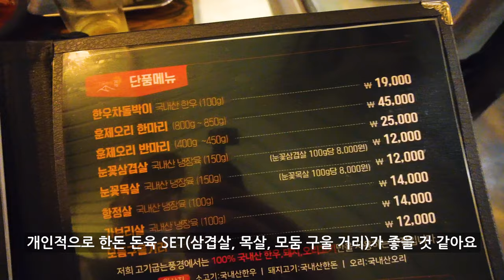대구 북구 학정동 칠곡4지구 야외 바비큐를 즐길 수 있는 고깃집 "고기굽는풍경", Korean BBQ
대구광역시 북구 학정동 칠곡4지구에 위치한 야외에서  바비큐를 즐길 수 있는 고깃집 "고기굽는풍경" 가게입니다. 밤 분위기 좋고 식당 실내 테이블, 룸식 테이블, 야외 테이블 공간이 있어요, 개인적으로 한우보다 삼겹살을 추천합니다. (참고로 개인의 입맛에 따라 다를 수 있어요)

주소 : 대구 북구 학정동 311-4, 3호선 학정역 1번 출구에서750m